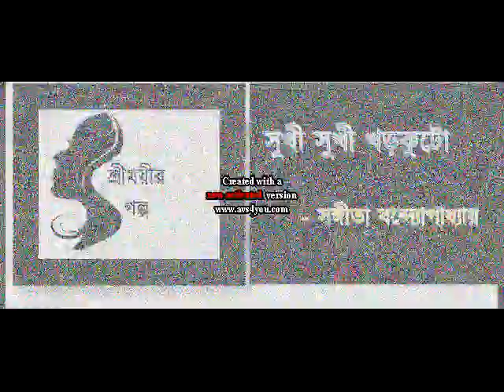Sukhi Sukhi Khorkuto Sangita Bandyopadhay